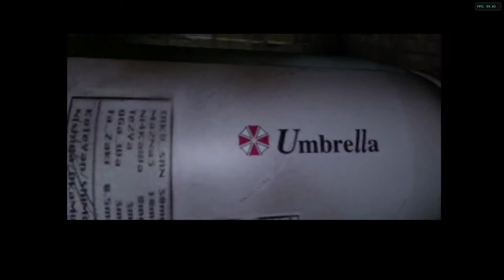Let's Scream: Resident Evil 2 (Original) Gamecube Seamless HD Mod - Leon B [Part 1]